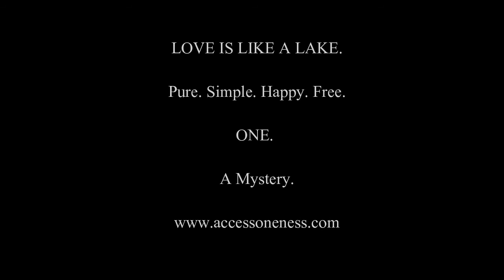Love Is Like A Lake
Metka Lebar: Relationships in Oneness

Text: Metka Lebar